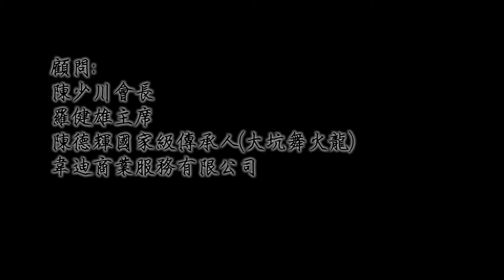大聖劈掛門 -- 自我防衛篇 -- 第八集（上）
第八集內容：
單元（上）：總結防衛方法及教導組合招式。
單元（中）：散手（組合一、組合二、組合三）應用、標準及詳細說明示範解。
單元（下）：最終「猴拳再現」，兩位學員再現當年電影《猴拳寇四》的經典搏擊場面，代表着大聖劈掛門後繼有人，傳承從未間斷。